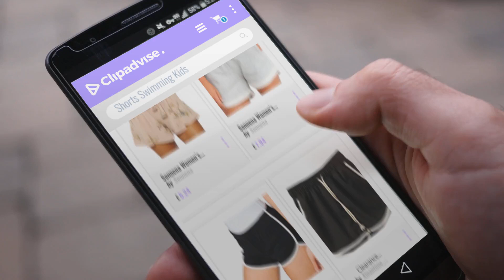Top 10 Shorts Swimming Kids [2018]: Sonnena Women’s Shorts Women Hot Pants Casual Loose Beach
Black Friday / Cyber Monday Sonnena Women’s Shorts Women Hot Pants Casual Loose Beach Shorts Girl High Waist Short by Sonnena

Black Friday / Cyber Monday Sonnena Women’s Shorts Women Hot Pants Casual Loose Shorts Beach Girl High Waist Short by Sonnena

Black Friday / Cyber Monday AFUT Women Girls Hot Casual Pants Running Workout Shorty Sport Fitness Shorts Pyjama by AFUT

Black Friday / Cyber Monday ❤️ Clearance Sale!!! Women Fashion Summer Beach Short Pants LadySport Shorts, Plus by Xinantime_ ❤️ Summer Shorts

Black Friday / Cyber Monday Women Shorts, ❤️ Xinantime Summer Lace Embroidery Bohemian Casual Shorts Pants by Xinantime_ ❤️ Summer Shorts

Black Friday / Cyber Monday Gaddrt Women Sexy Hot Pants Summer Casual Shorts High Waist Short Pants S-XL by Gaddrt

Black Friday / Cyber Monday Women Short Pants, ❤️ Xinantime Summer Sexy Hot Pants Casual Shorts High Waist Short by Xinantime_ ❤️ Summer Shorts